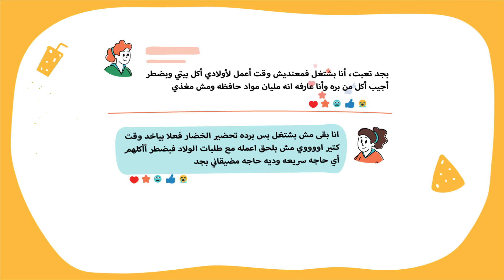Vlicious Healthy Food Advertising 2 إعلان 2 منتجات فيليشيوس لأكل الأطفال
منتجات فيليشيوس صحية و مغذية للأطفال . ده الإعلان الأول من مجموعة إعلانات قامت بتنفيذهم شركة تكوين .